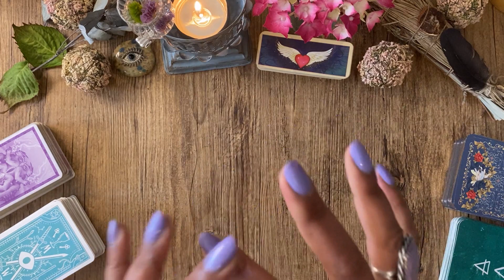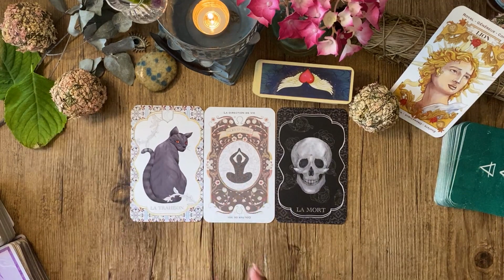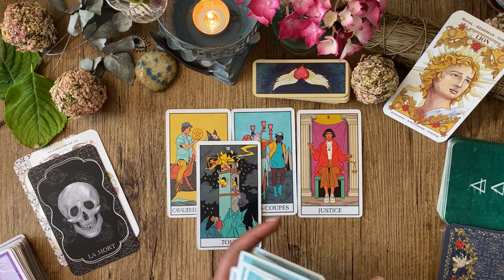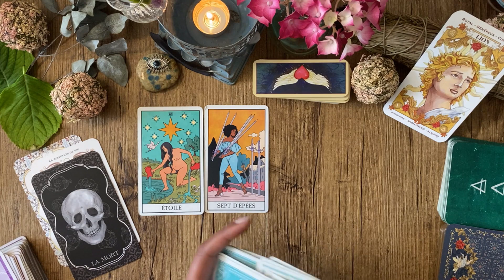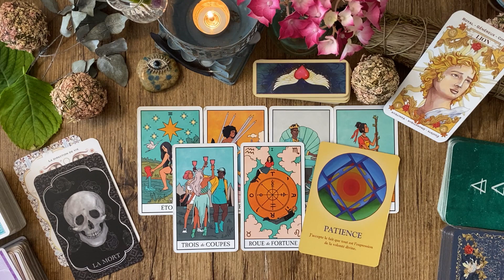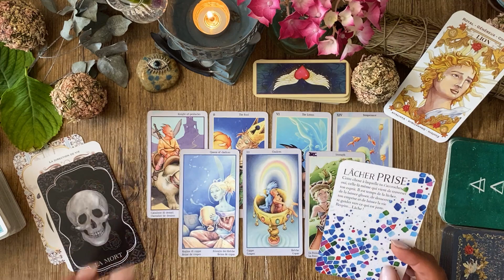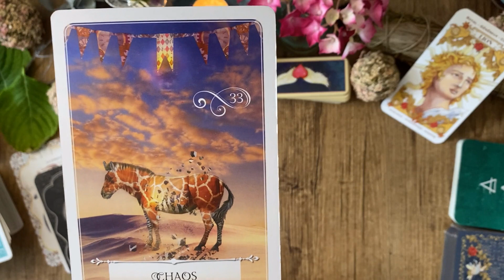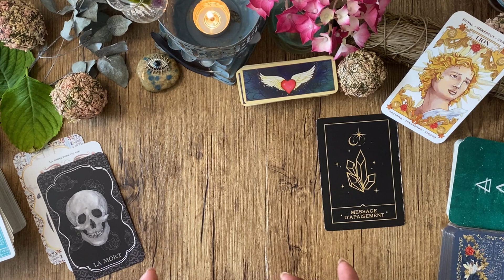♌️LION🔮ÉTÉ 2023✨✨🎴Général/Pro/Sentimental.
Mimix